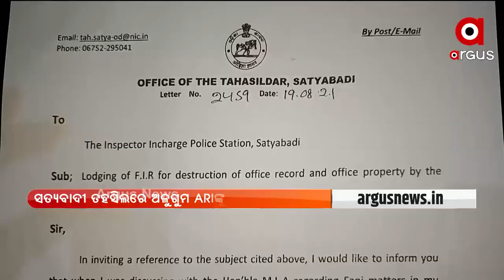ବିଧାୟକଙ୍କ ଉପସ୍ଥିତିରେ ସତ୍ୟବାଦୀ ତହସିଲରେ ଅଳୁଗୁମ ARIଙ୍କୁ ମାଡ।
ବିଧାୟକଙ୍କ ଉପସ୍ଥିତିରେ ସତ୍ୟବାଦୀ ତହସିଲରେ ଅଳୁଗୁମ ARIଙ୍କୁ ମାଡ।  ସତ୍ୟବାଦୀ ବିଧାୟକଙ୍କ ଲୋକ ମାଡ଼ ମାରିଥିବା ଅଭିଯୋଗ ହୋଇଛି ।  ଏନେଇ ଥାନାରେ ଏତଲା ଦେଇଛନ୍ତି ARI ନିକୁଞ୍ଜ ଦାସ